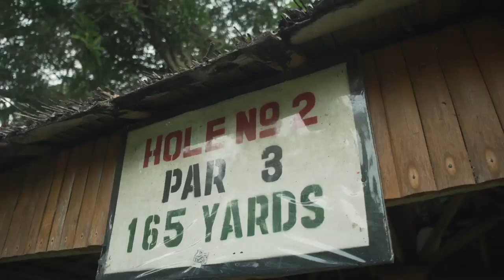Sandurot Festival 2019 Highlights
We would like to extend our thanks to all the participants, community volunteers, organizers, production crew, friends in media, and our tourism partners Jollibee, Nature Spring, Grape Ninja, Tom N Toms Coffee, Solane, Lee Plaza, Paseo Perdices, and Asia Brewery-Heineken! [Video by Tell MOV Edits. 'Mag-Sandurot' theme music and arrangement by Jem Talaroc with lyrics by Norris Wagas, produced with recording engineer Jerry Catarata and performed by Dyan Diao]